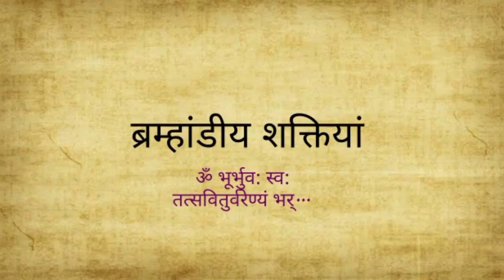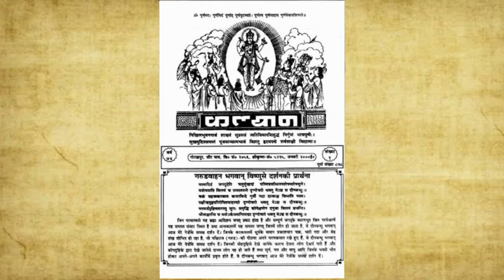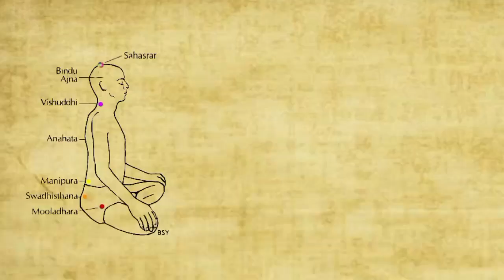भूत साधना। क्या होते है भूत । कैसे करते है मनुष्य का हर एक काम ।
khatarnak bhoot status, darawni kahani, Koi dekhne ka prayas na Karen Nahin to dar jaega, aisa bhoot status Jo hare Kiran khade kar de, bhoot status, bahut status, Koi dekhne ka prayas Na Kare Nahin to dar jaega